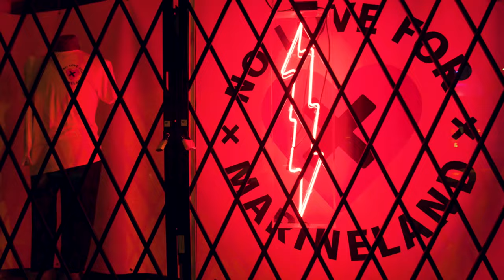What You Got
New Music by George Nozuka
Director - PREMI Jorden Todish
Producer - Jordan Lorenzo
Engineer - Jesse Yonge

To Order George Nozuka Merchandise / Hoodies / T-Shirts / Posters & VIP Packages